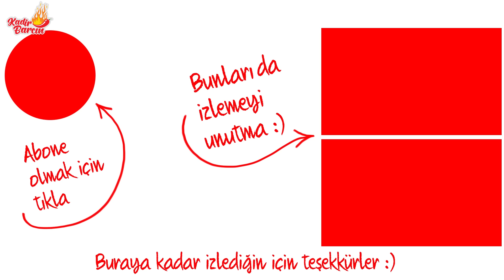BU BİR İLK, TENEKEDE İÇ PİLAVLI TAVUK DOLMA | Best Roast Chicken with Stuffing Recipe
NOT : Tavuğun pişme süresi (hafif ateş ve köz ile) yaklaşık 1,5 saat.
Bu süre tavuğun cinsi büyüklüğü ve ateşin gücüne göre değişir. Çok ateş tavuğun dışını yakar içi çiğ kalır. Onun için hafif ateş ve közde uzun sürede pişirme in iyi sonucu verir.
Teneke ve aparatı internetten aldım, tenekede tavuk aparatı yazarak aratırsanız çıkar...